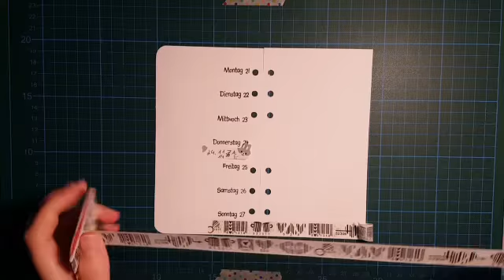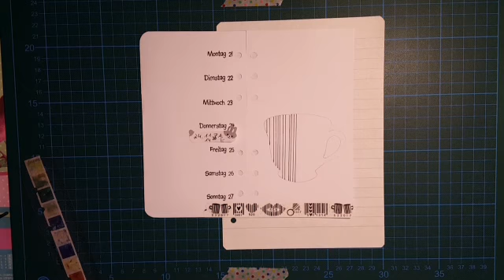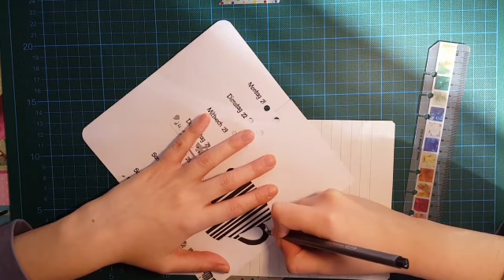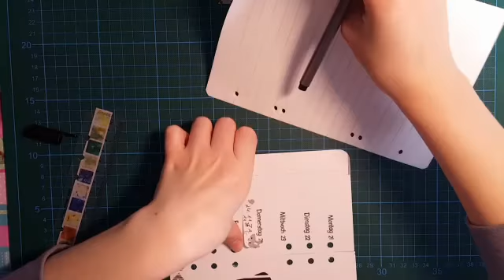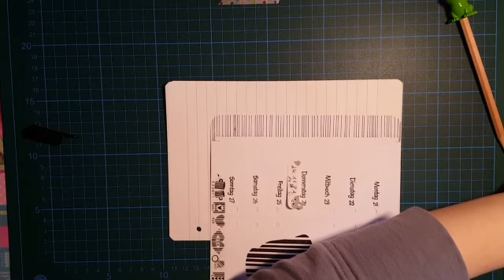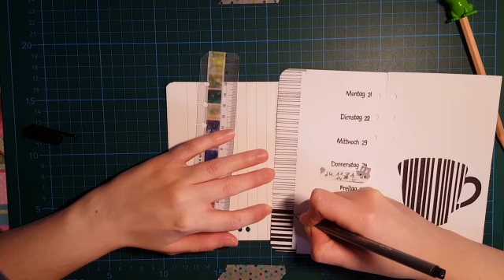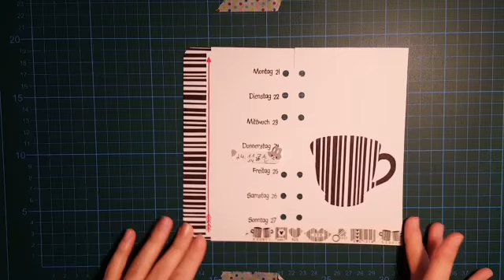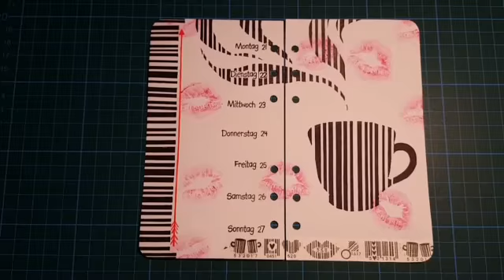Filofaxing/Plan with me**KW47**Barcode love (deutsch/german)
Hallo, ihr Lieben, vielen Dank, dass ihr euch auch dieses Video anschaut, das freut mich jedes Mal sehr :) Heute hab ich viel zu erzählen und benutze eine "besondere" Dekotechnik XXX
Viel Spaß!

Mehr von mir und von meinem Hobby Filofaxing findet ihr auf meiner Twitter-Seite unter @Jkreativguard